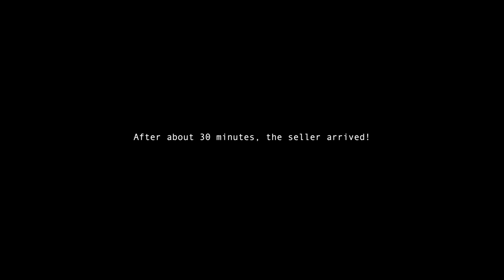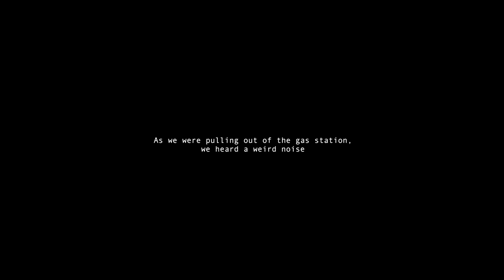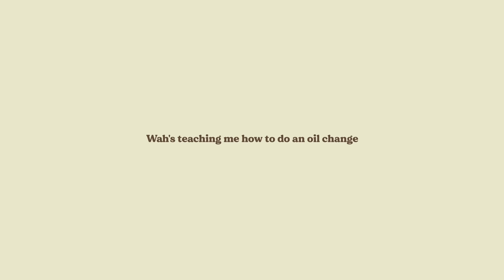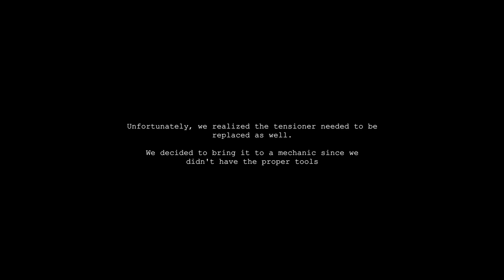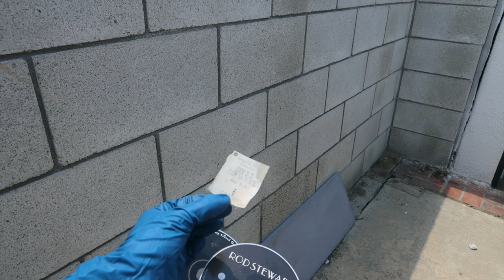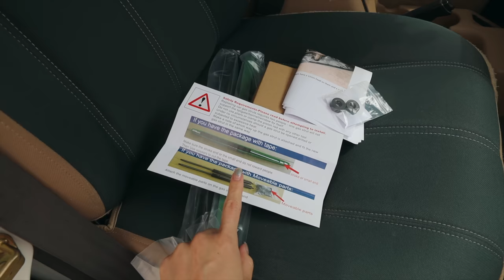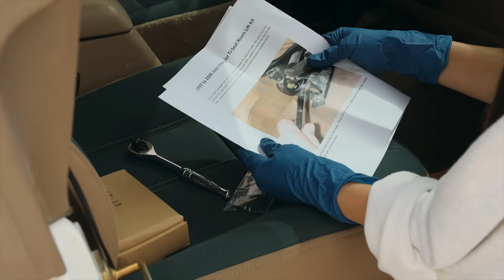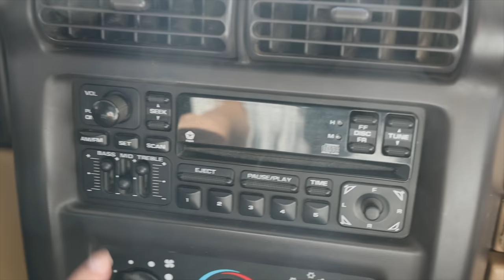I bought my dream Jeep...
Well this is exciting 🤩

Timestamps:
0:00 intro
0:40 flying in to Sacramento
1:47 first test drive
2:25 I bought my dream Jeep!
3:35 the journey home
5:40 uh oh
7:13 wah teaches me how to do an oil change
9:44 us pretending to know what we're doing
10:51 deep cleaning
14:52 installing new accessories
18:57 car tour!

M U S I C